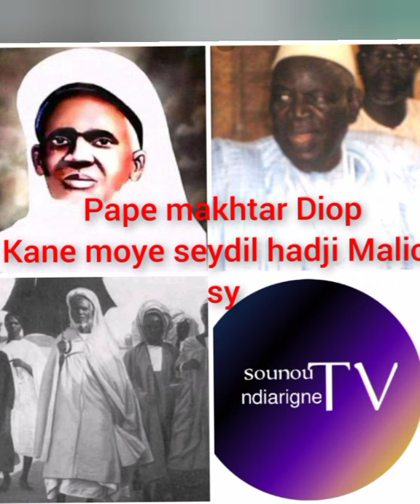🎧 Lou yémé si seydil hadji Malick ak Pape makhtar Diop (rlta) maodo raw nieupp